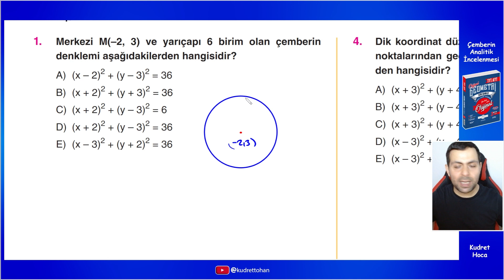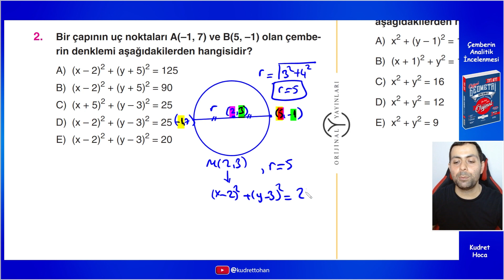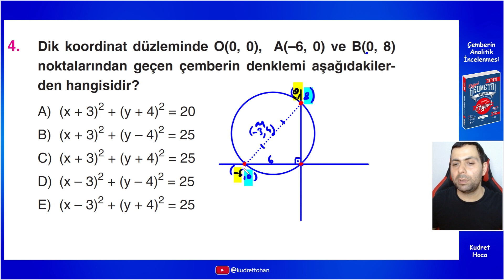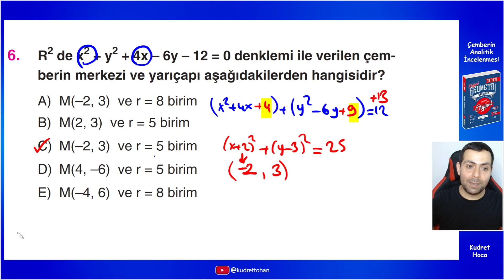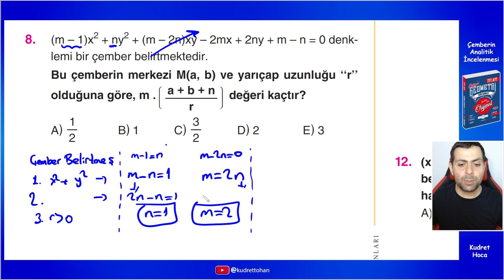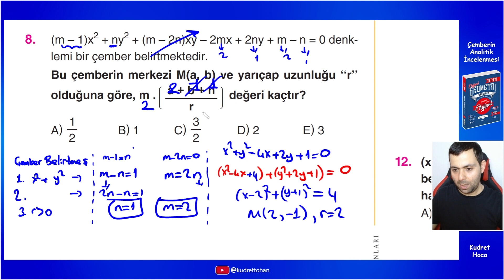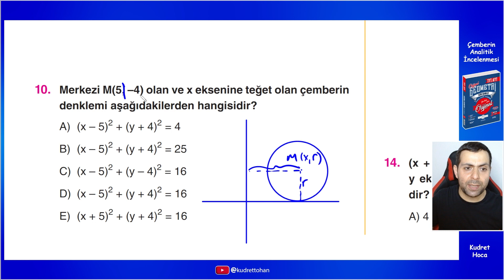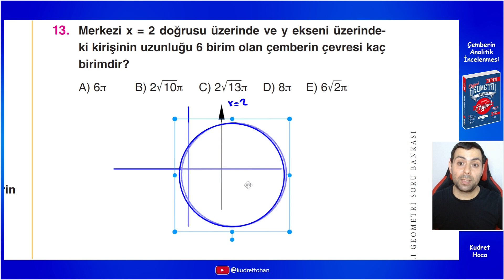Çemberin Analitik İncelenmesi Test 1 - Orijinal geometri soru bankası